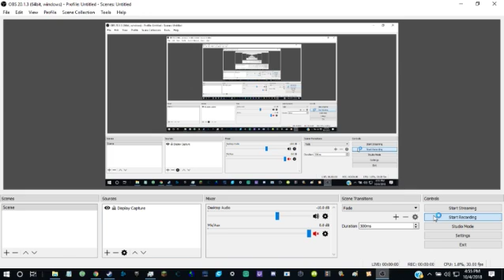Dishonored | High Chaos Run | High Overseer Campbell | Part 2